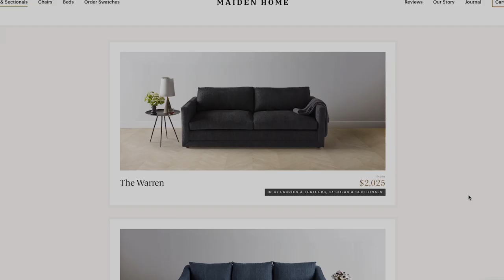Maiden Home North Carolina Factory Tour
Take an inside look at where the famous Maiden Home sofas are made and what makes them so durable. You can even customize your own sofa with this company. See more on the tour!